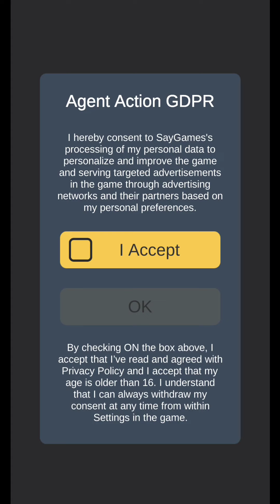Agent Action - Spy Shooter All Levels Android Gameplay Walkthrough HD Mission 1-2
Do you like Agent Action - Spy Shooter Gameplay Video?
This Agent Action - Spy Shooter Game Review is for iOS, iPhone, iPad also...

Who’s that suave handsome stranger in the suit? 🕵️‍♂️

Action’s his middle name. Actually, it’s his only name, and he’s the all-action star of this all-action shooter. Landing right in the heat of the action on his heli-umbrella, Agent Action’s a sharply dressed sharp-shooting spy with a license to do some absolute carnage and an awesome 🔥 range of ballistic weapons.

Race through exotic locations, chase down the bad guys on land and water, and bring down colorful supervillains in epic boss battles, all with dash of old Hollywood style.

🚡 A fast-paced shooter with smooth retro stylings! 🚡

★ Ready, aim, fire! Agent Action offers bite-size chunks of adrenaline in multiple action-packed levels of shooting mayhem. Dive straight into the action, pick a target and let rip against an endless stream of bad guys.

★ Hold to shoot! Neat game mechanics make Agent Action easy to play but endlessly entertaining, with enough tactical challenges in weapon selection, targeting and fire-rate to keep more experienced players engaged. Between levels, you’ll have the choice between health boosters, armor or more awesome firepower, and your choice could be the difference between victory and death.

★ Classic spy-caper style! The game’s slick graphics and funky soundtrack recall a host of classic spy movies, as you blast your way across deserts and the decks of cargo ships, along railway platforms, through train carriages, and into the high-tech lairs of supervillains, all while retaining the ineffable cool of an international man of mystery.

★ Follow that boat! Car chases, boat chases, and a series of heavily-armed bosses keep Agent Action on his toes and ensure plenty of variation in the game.

★ Nice arsenal! Complete levels to gain dozens of perks in the form of shotguns, sniper rifles, SMGs, RPGs and all the other deadly initials, as well as a host of pyrotechnical explosives that open up a variety of new gameplay options. You can also customize them to your own personal playing style.

★ Make friends on your travels! Every action hero needs sidekicks, and Agent Action has an address book full of useful contacts. Get cash for completing levels and use it to unlock these colorful playable characters, all paying tribute to classic Hollywood heroes and heroines.

A world of action at your fingertips!

Easy to play but as gripping as any classic spy movie, Agent Action’s a game that brings big-screen thrills right to your phone.

Indulge your inner international man of mystery, download Agent Action now and start saving the world one dead villain at a time.

1 - Agent Action - Spy Shooter
2 - Agent Action - Spy Shooter gameplay
3 - Agent Action - Spy Shooter game
4 - Agent Action - Spy Shooter trailer
5 - Agent Action - Spy Shooter android
6 - Agent Action - Spy Shooter android gameplay
7 - Agent Action - Spy Shooter ios
8 - Agent Action - Spy Shooter download
9 - Agent Action - Spy Shooter apk
10 - Agent Action - Spy Shooter apk download

By KSArcade